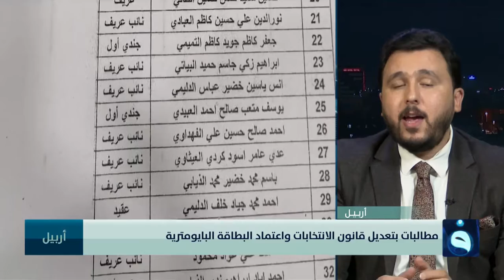علي أغوان : البطاقة الالكترونية ستؤدي إلى حدوث تزوير واسع بالانتخابات